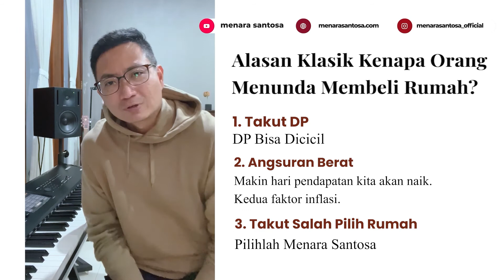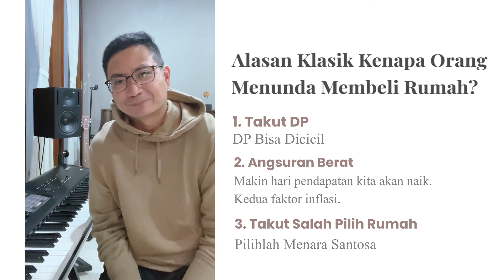Living Room, Eps 1 - Alasan Klasik Kenapa Orang Menunda Membeli Rumah?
Living Room merupakan program yang masih sangat baru dan segar dari kami yang akan rutin kita upload di Youtube Official Menara Santosa. Di episode pertama ini, akan membahas alasan klasik kenapa orang selalu menunda membeli rumah. MSPeople akan menemukan jawaban dan solusi atas masalah yang klasik ini. Ikuti terus program Living Room kami dengan cara subsribe akun ini dan tekan tombol lonceng untuk mendapatkan info video terbaru dari kami.
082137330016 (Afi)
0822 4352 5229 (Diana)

BELI RUMAH GAK PAKE MIKIR!